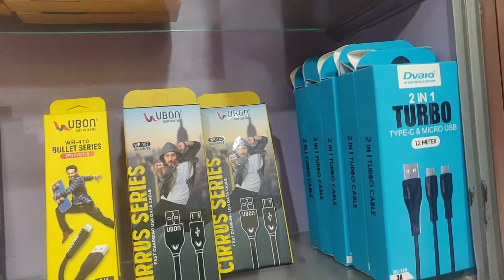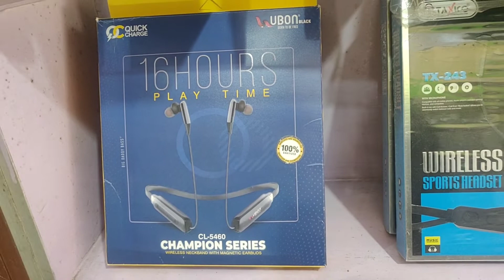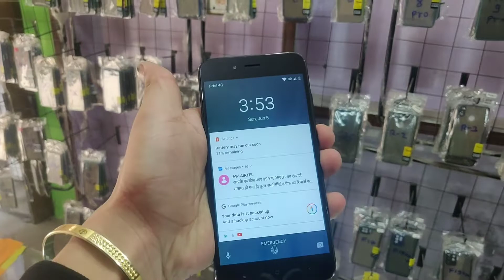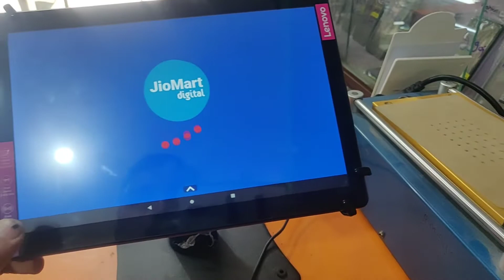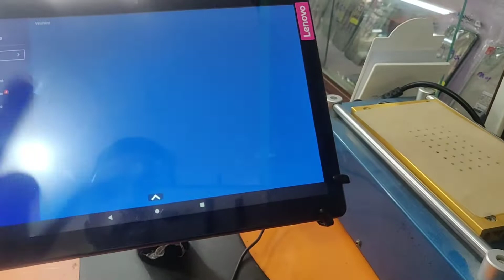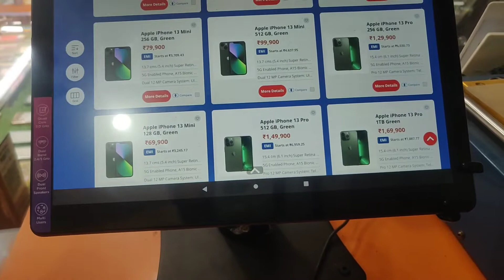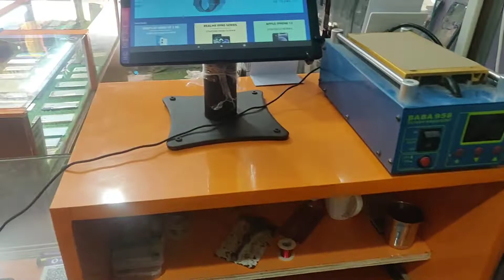vlog My Mobile shop tour || 🙂🙂Rawat Mobile || 2hand mobile || available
hlo frd
my name is golu rawat
dost aj ki is vlog mai .mainai apni shop ka tour & and apni shop mai kya kya service available hai is...bare mai bataya hai...plz pura video dekh na..and channel ko subscribe subscribe kar na .tx 🙏 for guys
🟠rawat Mobile
🟠2Hand mobile
🟠EMI AVAILABLE
🟠 Mobile  Repairing
🟠all models cover available & tempad glass